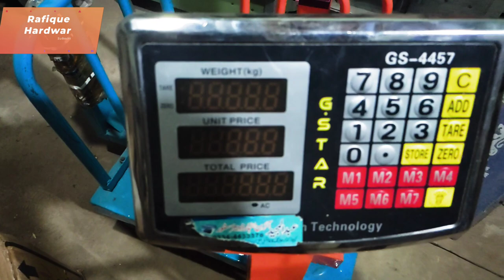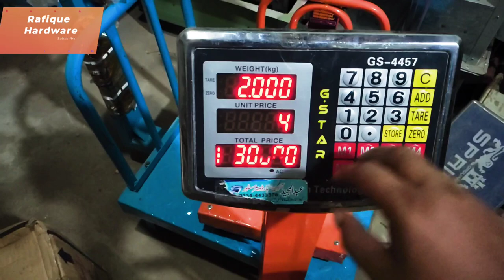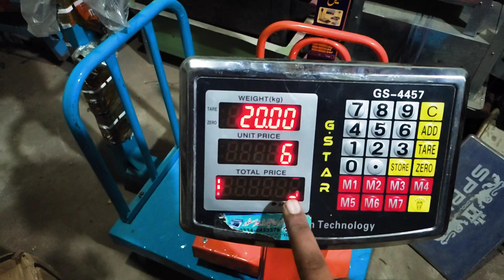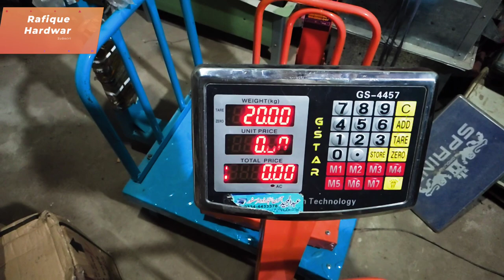200kg G Star weighing scale calibration